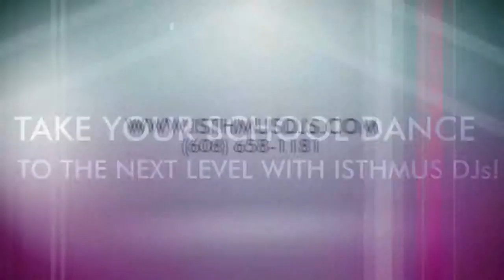Madison DJ School Dance - Prom & Homecoming DJ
Madison WI DJ for school dances, Prom and Homecoming.